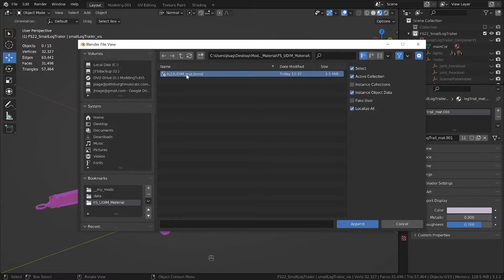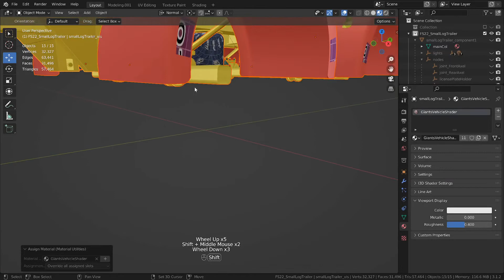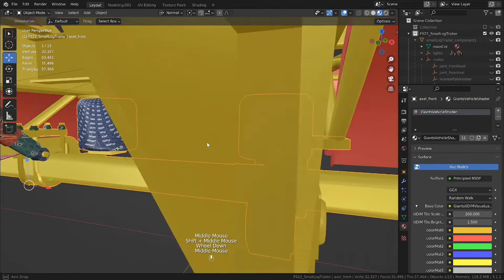FSG Modding Tutorial Series - Giants UDIM Visualization in Blender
How to use our re-distributable blender material file to enable visualizing Giants UDIM mapping.

⬇️ Farming Simulator Discord Bot ⬇️

🤖 Retrieve valuable Dedicated Server information from Discord!